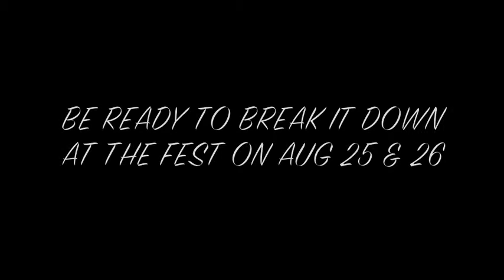AFROPUNK Shuffle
FLASH MOB GOING DOWN AT THE FESTIVAL AUG 25 & AUG 26. KNOW THE DANCE AND DO IT WITH US!